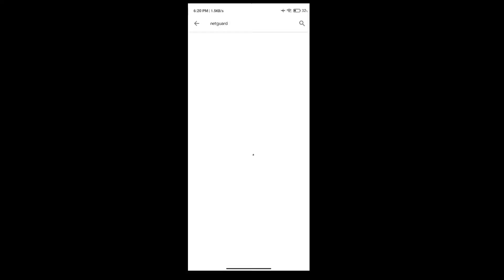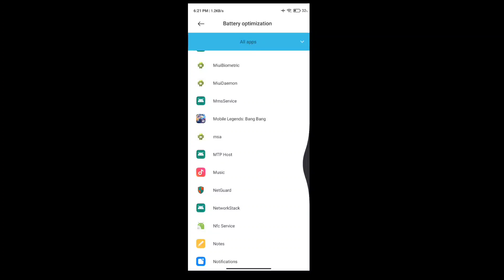HOW TO BOOST INTERNET CONNECTION TO FIX LAG IN MOBILE LEGENDS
Useful Links
Search it on Play Store :)

QnA
𝗪𝗵𝗮𝘁'𝘀 𝘆𝗼𝘂𝗿 𝗗𝗲𝘃𝗶𝗰𝗲?
Redmi Note 9 Pro // Redmi 7A

𝗪𝗵𝗮𝘁'𝘀 𝘆𝗼𝘂𝗿 𝗖𝗵𝗮𝗻𝗻𝗲𝗹 𝗔𝗹𝗹 𝗔𝗯𝗼𝘂𝘁?
Anything about Mobile Legends :)